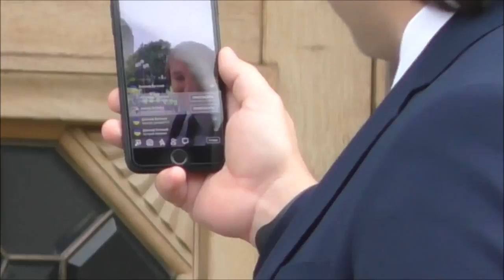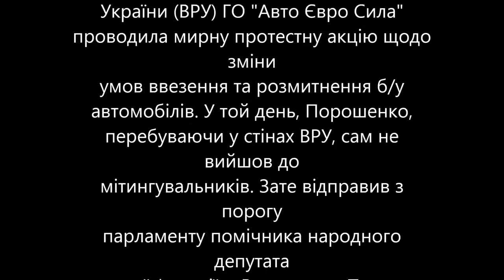Справжнє обличчя президента порошенка